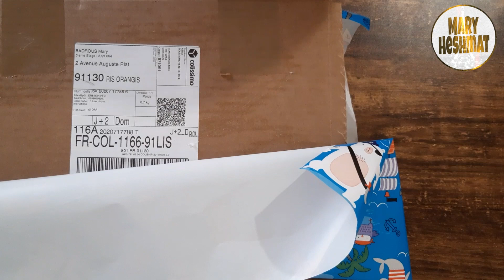كيفية عمل منظم للملابس الداخلية ماما مارى كيف افعلها(2)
كيفية عمل منظم للملابس الداخلية
ماما مارى كيف افعلها(2)